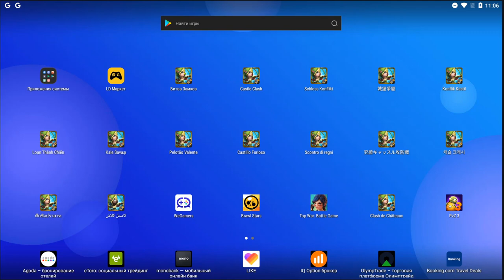НОВЫЙ БАГ \ ЖЕСТКИЙ ОБЛОМ С ПОНЕДЕЛЬНИКА \ БИТВА ЗАМКОВ \ CASTLE CLASH